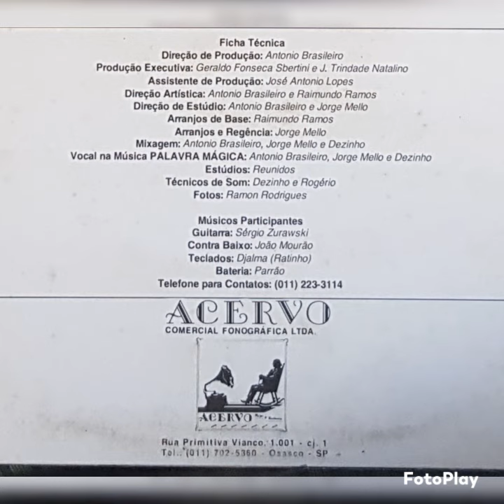1 - Cantor de Rock - Raimundo Ramos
Raimundo Ramos - álbum "Cantor de Rock"

Lado A
1 - Cantor de Rock (Raimundo Ramos e Antonio Lira)
2 - Notícias Daqui (Raimundo Ramos e Mestre Jaques)
3 - Velho Amigo (Raimundo Ramos, Antonio Brasileiro e Fátima Romero)
4 - Na Asa do Vento (Luiz Vieira e João do Valle)
5 - Palavra Mágica (Jorge Mello)

Lado B
1 - Independência Rock'n'Roll (Raimundo Ramos e Humberto de Aquino)
2 - Guerra e Paz (Raimundo Ramos e Mestre Jaques)
3 - Responsável N°1 (Raimundo Ramos e Geraldo Fonseca)
4 - Onde Jaz Meu Coração (Belchior)
5 - Quero Mais (Raul Seixas, Kika Seixas e Claudio Roberto)

Ficha técnica

Direção e produção: Antonio Brasileiro
Produção executiva: Geraldo Fonseca Sbertini e J. Trindade Natalino
Assistente de produção: José Antonio Lopes
Direção artística: Antonio Brasileiro e Raimundo Ramos
Direção de estúdio: Antonio Brasileiro e Jorge Mello
Arranjos base: Raimundo Ramos
Arranjos e regência: Jorge Mello
Mixagem: Antonio Brasileiro, Jorge Mello e Dezinho
Vocal na música "Palavra Mágica": Antonio Brasileiro, Jorge Mello e Dezinho
Estúdios: Reunidos
Técnicos de som: Dezinho e Rogério
Fotos: Raimundo Rodrigues
Arte: Mauricio

Músicos participantes:
Guitarra - Sérgio Zurawski
Contra-baixo - João Mourão
Teclados - Djalma (Ratinho)
Bateria  - Parrão

*Não há informação sobre o ano de gravação desse álbum. Caso alguém tenha mais informações, por favor, informe nos comentários.